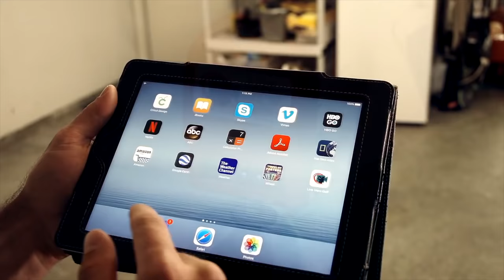The Sling Shot Swing | Creating Effortless Power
**Want to improve faster?

**You can find Eric's in-person coaching availability, pricing and book a lesson

**The LiveView Golf Camera is my favorite tool for golf swing feedback.

**You can find and purchase my individual video courses at our retail Members of cogornogolf.com get our entire catalog of courses for free with membership.

1) Used it personally. (which will be the case the vast majority of the time)

2) Thoroughly researched it and got first-hand user feedback from other professionals I trust and that have used the product/service.**Want to improve faster?